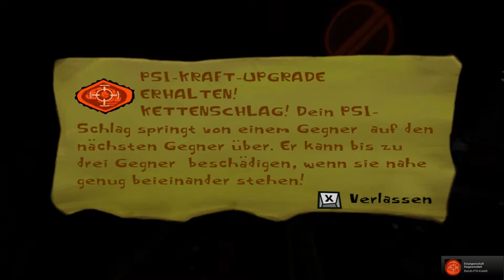Let's Play Psychonauts: Blind #025 [HD+] [Deutsch] - Boss Fight Phantom - Der Kritiker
«Allgemeine Informationen über Psychonauts»
Im Spiel übernimmt man die Rolle des jungen Razputin (Raz) der in einer Zirkusfamilie aufwuchs und nun aus dem Zirkus ausreißt um im Sommerlager am Flüsterfelsen (Whispering Rocks Camp) eine Ausbildung zum Psychonauten zu erhalten. Bald jedoch stellt sich heraus, dass sich die Psychonauten -- ein Verein aus mehreren Top-Agenten -- in höchster Gefahr befinden, denn es ist eine überaus heimtückische Verschwörung im Gange.

«Let's Play Psychonauts Part #025»
In diesem Part kommen wir endlich auf die Laufstege und erfahren was das Phantom vor hat und wer dieses eigentlich ist. Es ist der Kritiker. Komisch ist es, dass er so gut klettern konnte, weil er ja nicht gerade der dünnste ist xD
Auf jeden Fall ist er in einem Raumschiff mit Laser Raketen unterwegs und möchte uns grillen. Ich kann eines schon mal verraten. Er ist auf jeden Fall der schwerste Gegner bisher! Guckt euch den Kampf an ^^